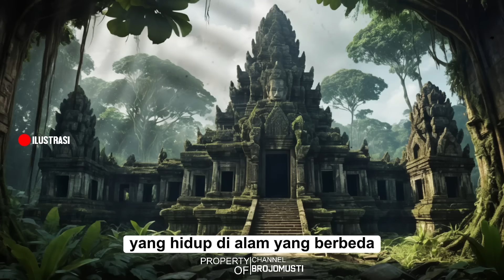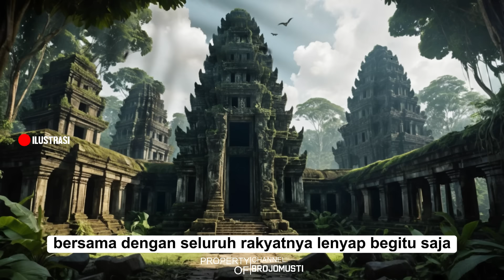Terungkap‼️Misteri Perjanjian Ibu Kota Nusantara Dengan Kerajaan Gaib Tanjungpura kalimantan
Legenda Kerajaan Tanjungpura: Misteri Gaib di Balik Pemindahan Ibu Kota Nusantara

Deskripsi:

Apakah perpindahan Ibu Kota Indonesia ke Kalimantan membuka pintu menuju dunia gaib yang terlupakan? Dalam video ini, kami mengungkap legenda mengerikan dari Kerajaan Tanjungpura, sebuah kerajaan mistis yang diyakini masih hidup di dimensi lain. Dengan latar belakang proyek Ibu Kota Nusantara (IKN), kita akan menyelami sejarah, mitos, dan peninggalan keramat yang memicu fenomena gaib di lokasi pembangunan.

Apakah benar proyek ini mengusik segel kuno yang melindungi dunia manusia dari kekuatan kerajaan gaib Tanjungpura? Saksikan bagaimana benturan antara dunia nyata dan dunia gaib bisa mengubah masa depan Indonesia. Dari penampakan mistis, artefak kuno, hingga upacara adat Dayak, semuanya terungkap di sini!